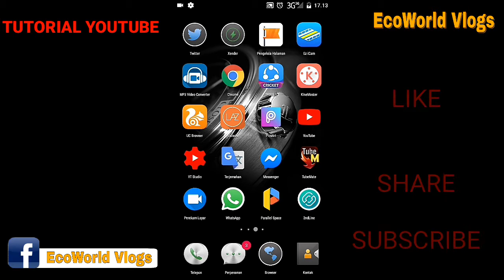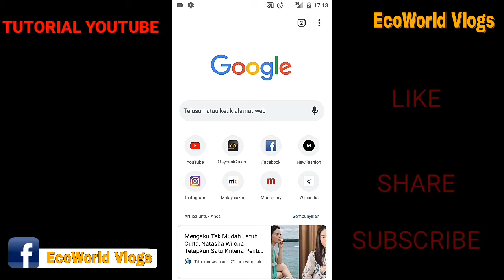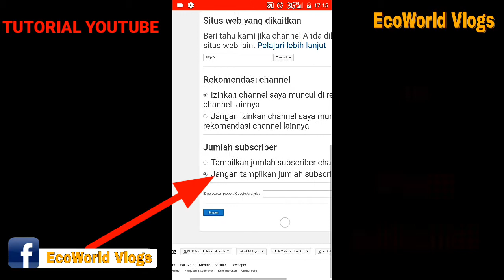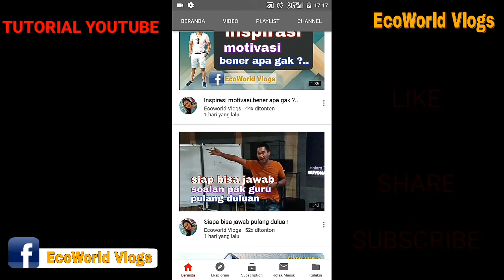Cara menyembunyikan jumlah subscriber di youtube